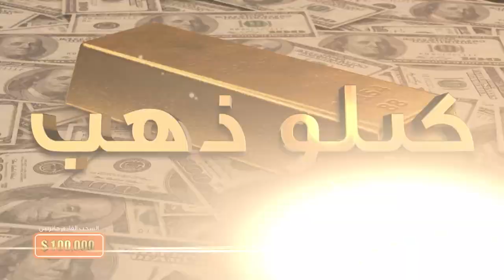اقترب الموعد .. الليلة شخص ما ستتحقق كل أحلامه..و يربح الجائزة 100ألف دولار و كيلو ذهب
انتظرونا في حلقة#صدى _الملاعب الليلة 27 يونيو الــ 12 منتصف الليل بتوقيت السعودية
الحلم غيّر حياتك